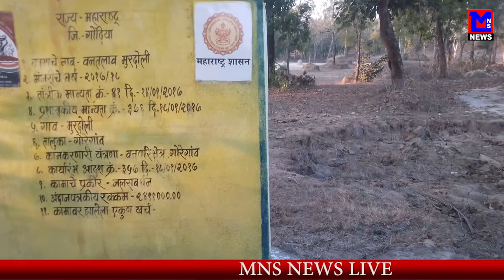MNS NEWS LIVE IN HINDI मनरेगा के कामों में वन परिक्षेत्र अधिकारी कर रहे है बड़े पैमाने पर भ्रष्टाचार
# भ्रष्टाचार